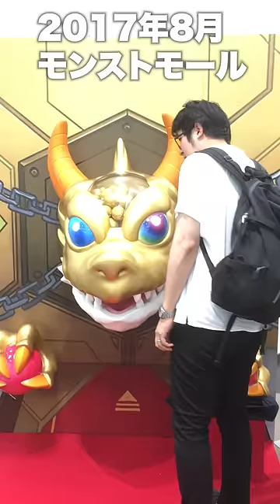モンストモールでリアルガチャリドラを回す男（2017）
モンストももうすぐ10周年ということで蔵出し動画シリーズ。
2017年8月にイオンで開催されていたモンストモールでリアルガチャリドラを回した時の動画です。

・継続期間に応じてチャンネルメンバー限定のバッジの表示
・チャンネルオリジナルの絵文字のチャットでの使用
・その他メンバー限定生放送やコミュニティ投稿の視聴・閲覧
などの特典があります。